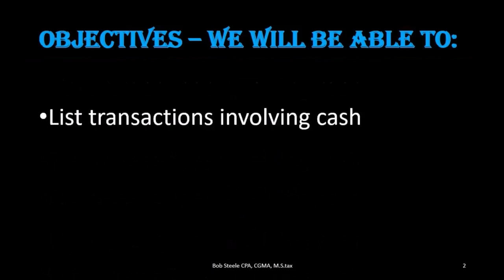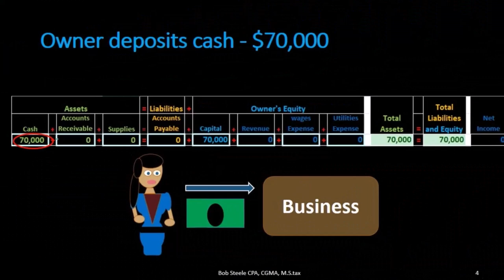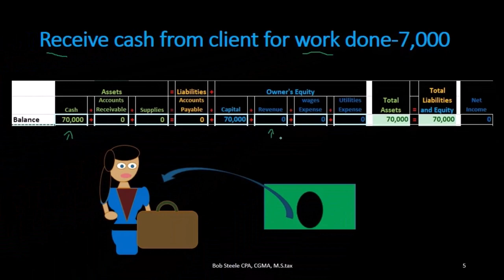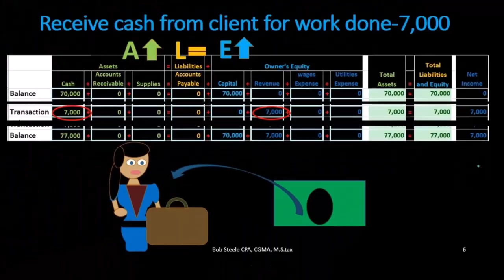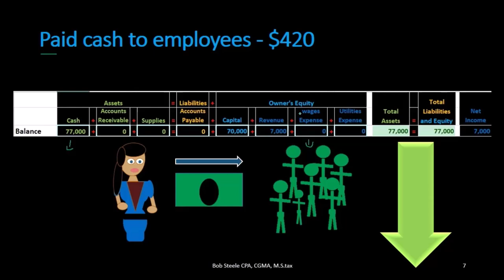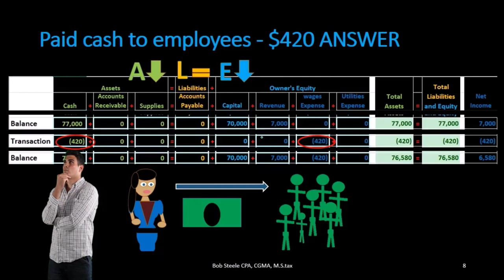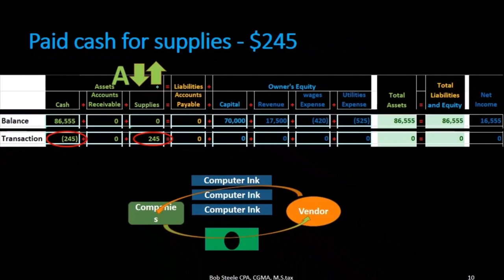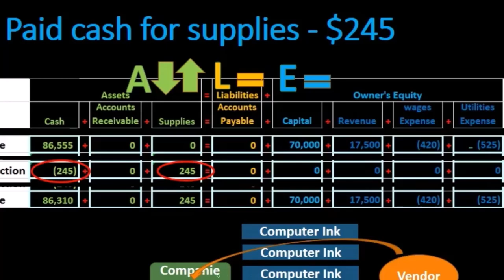Ecuación contable de transacciones en efectivo 165 Contabilidad financiera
Ecuación contable de transacciones en efectivo
Contabilidad financiera